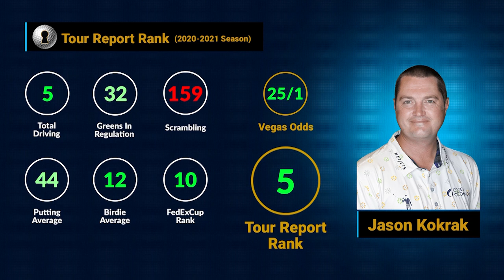Rocket Mortgage Classic - No. 5 Jason Kokrak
Jason Kokrak ranks fifth at the Rocket Mortgage Classic.